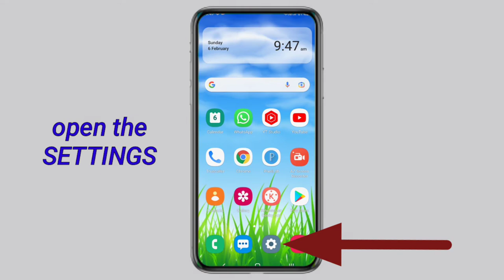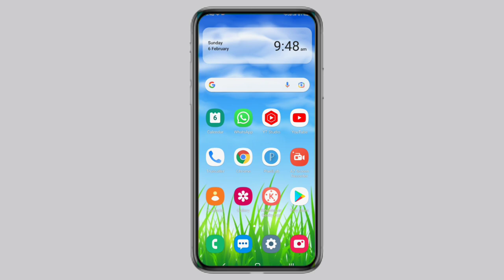mAst app delete permanently | how to remove mast account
how to delete mast app permanently remove mast your android mobile